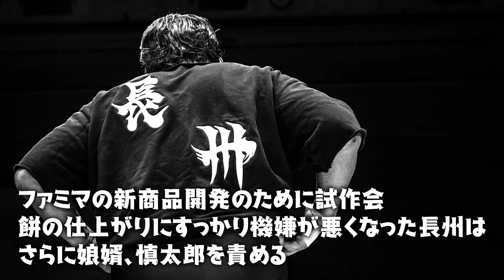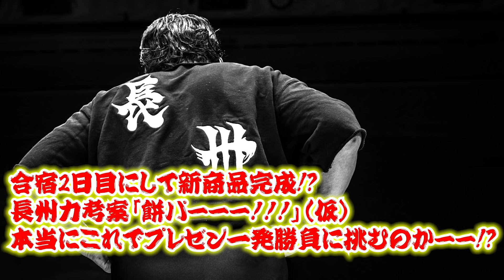【長州力が半ギレも!?】大きな前進を見せるファミマ新商品試作会!!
※この動画は2020年1月下旬から2月上旬にかけて撮影したものです。

『ファミリキTV（仮）』第5話　合宿2日目・夜 PART.2
前回より続くファミマの新商品開発のための試作会。
今回のテーマである「ファミリーマートの新商品開発」にまったくやる気の見えない長州に、業を煮やしたスタッフが食材を用意し、新商品を開発するように促したのだったが、餅の仕上がりにすっかり機嫌が悪くなった長州はさらに娘婿、慎太郎を責めるが…まさかのラストが!?

長州力×沖縄ファミリーマート『ファミリキTV（仮）』
［あらすじ］
その伝言板にもLINEのやり取りのようにも見える独特すぎるツイートは人気を呼び、わずか1か月でフォロワー数20万人強を獲得している。
そして、その中にはこんなツイートもあった。

・2019年12/28
コンビニエンスのファミリーマートにあるナゲットなチキンや、コーヒーマシンは沖縄のファミリーマートから生まれたそうです⁉️ そう武田くんから聞きました☀️🎅
・2020年1/6
武田くん❗️敬司とかにハブ🐍を捕まえさせて泡盛の中にそれをぶん投げて10年漬けたものをファミリーマート☀️で売ったら意外といけるんじゃないかな⁉️

この2つのつぶやきに反応したのが、なんと話題に取り上げられた沖縄ファミリーマートだ。
沖縄ファミリーマートは、1987年に設立され、当初は本土と同じ商品をそろえるべく努力していたが、売り上げに伸び悩んだ。そこで「本当に沖縄県民が日常的に欲しいものがそろっているか」を見直すようになり、2000年頃からポーク玉子おむすびやタコス巻など、沖縄ならではのオリジナル商品を店頭に並べるようになり、これが功を奏して躍進。今やファミマの代名詞とも言える人気商品ファミチキもこの一環として発売されものだ。現在、全国で浸透してきた塩おむすび、そしてレジ横のコーヒーマシン設置も沖縄が先行しており、地域密着型の商品展開をヒット誕生につなげたイケイケの企業なのだ！

そんな沖縄ファミリーマートも、いまだに新商品開発には苦労をしているそう。

このオファーを安請け合いしてしまった長州は、緊急沖縄合宿を敢行する！
本企画は、モチベーションの低い長州力がファミマの新商品を開発を果たすまでの軌跡を描いたノンフィクションドラマである!!

〝永遠の革命戦士〟長州力のYouTubeチャンネル「リキチャンネル　井長州力」です。
この世知辛いSNS全盛時代に日々翻弄されながら、自分探しの旅を続ける革命戦士の真実の物語。